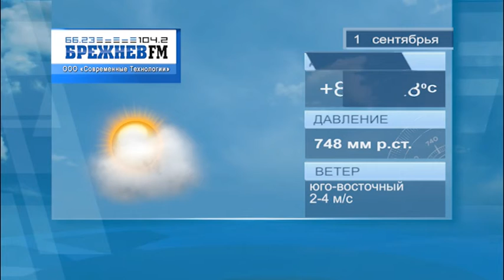Прогноз погоды Набережные Челны на 01.09.2021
Смотрите на нашем канале прогноз погоды на сегодня по Челнам.